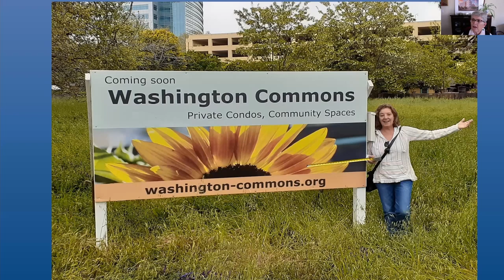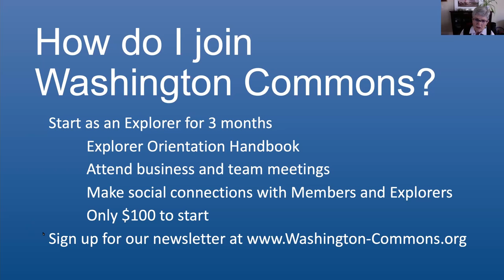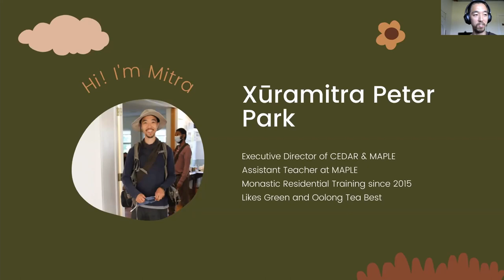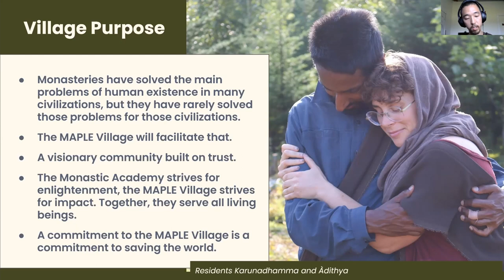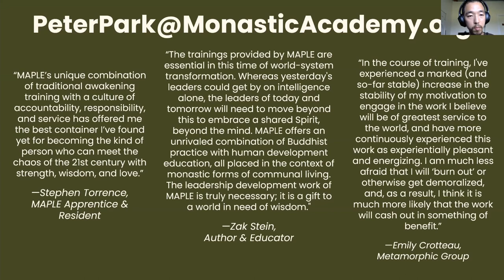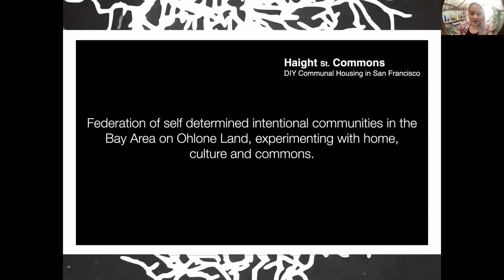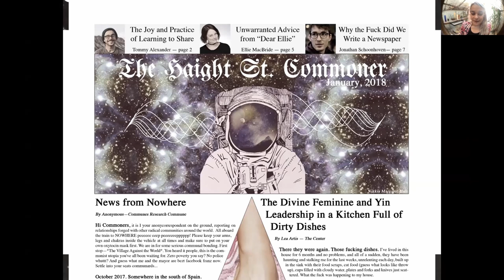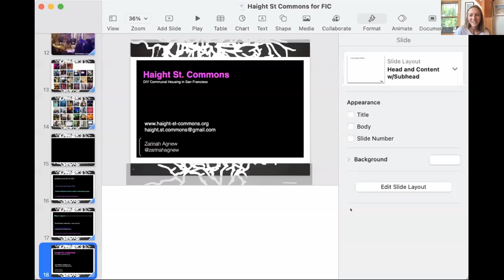Virtual Tour of Washington Commons Cohousing, Monastic Academy, and Haight St Commons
Curious about intentional communities? Take a tour of these communities during our monthly Virtual Tour of Intentional Communities event!

~~Presenting Communities~~

⭐ Washington Commons Cohousing
Washington Commons is a collaborative endeavor to create a unique community of energy efficient condominiums, just across the River from downtown Sacramento. Cohousing provides a perfect balance of privacy (in your own home) and community (at your doorstep). Each resident will own their own single level residences, with access to a wealth of shared common amenities on site.

⭐ Monastic Academy (MAPLE)
The Monastic Academy for the Preservation of Life on Earth (MAPLE) is a training center dedicated to creating wise, powerful, and loving leaders who are an unstoppable force for social and environmental peace on Earth. We’re growing a village on the land, a close knit community of spiritual practitioners from different traditions located in rural Vermont.

⭐ Haight St Commons
Haight St Commons is a network of not-for-profit co-ops and intentional communities in the heart of San Francisco. We believe that human beings are not meant to live alone. We believe that community provides purpose and joy to modern life. We are here to help make this a reality for everyone who believes the same.